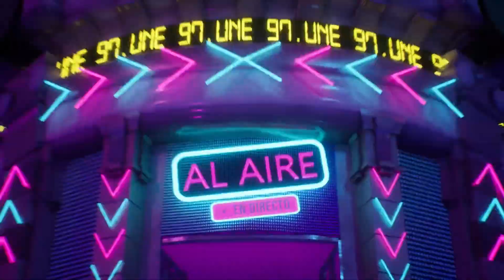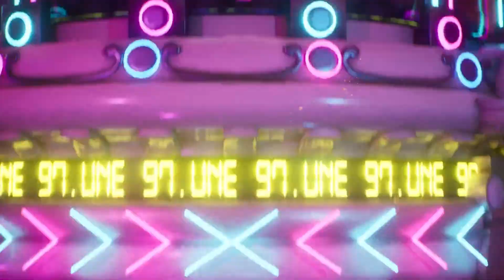Nuestra Psicóloga Sexóloga LUZ MIGUELEZ nos orientó en temas y consejos sexuales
Nuestra psicóloga seuxual Luz Miguelez estuvo en La Cúpula y nos dio una clase de educación sexual, consejos sexuales y desmitificar mitos de la intimidad.